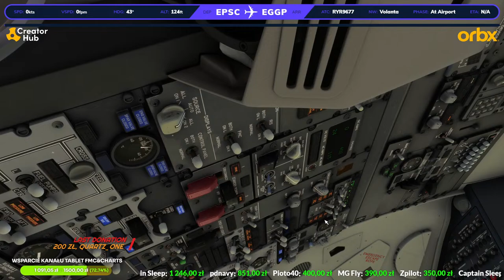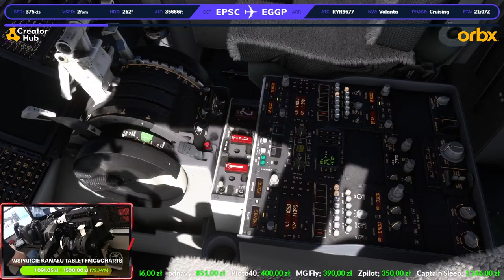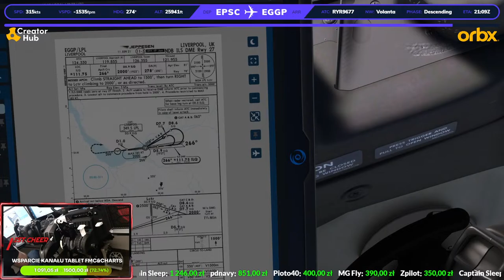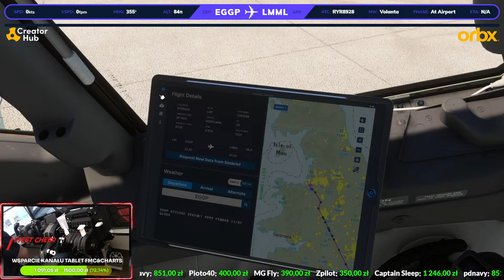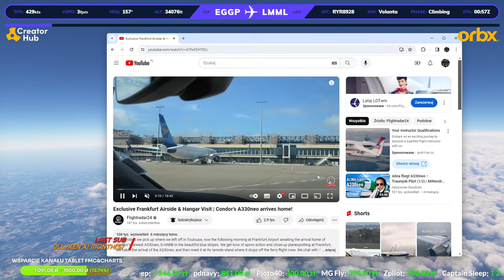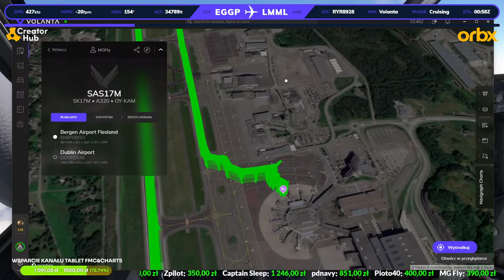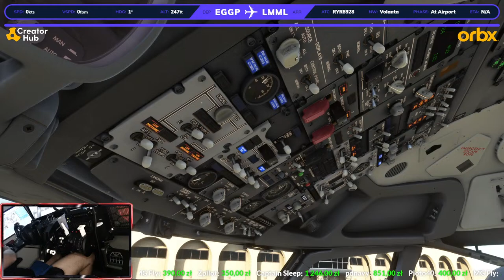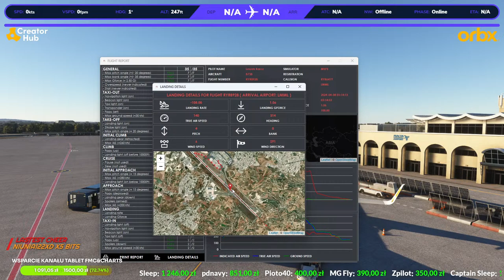MSFS2020 | Simbitworld | PMDG B737-800 | 🛫EPSC/Szczecin/Goleniow - EGGP/Liverpool - LMML/Malta🛬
AMAZING MSFS 2020 | EXTREME REALISM | B737-800️

Simbitworld A Pilot's Life B737-800️️️ 🛫EPSC/Szczecin/Goleniow - EGGP/Liverpool - LMML/Malta🛬

zapraszam do subskrypcji kanału no i z góry dzięki za łapeczkę👍

GAMING PC
Case: Corsair 780T (black)
Motherboard: gigabyte z790 aorus elite ax
CPU:Intel i9-13900K
CPU Cooler: be quiet! Silent Loop 2 360mm
Graphics Card: Gigabyte GeForce RTX 4090
RAM: Kingston FURY 32GB (2x16GB) 32GB 6400MHz CL32
SSD 1: Samsung 2TB 990 PRO PCIe NVMe M.2
SSD 2:Samsung 1TB 2,5'' SATA SSD 860 PRO
HDD 3:Seagate 4TB 7200obr. 128MB BarraCuda Pro
POWER:Corsair HX 1200i 1200WW
MONITOR: DELL
TV SONY 65'' CURVED